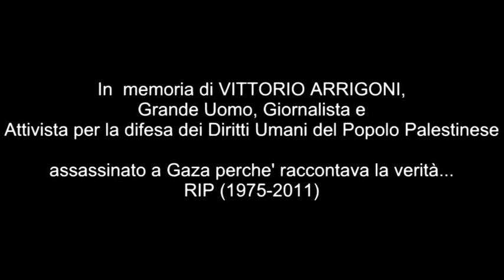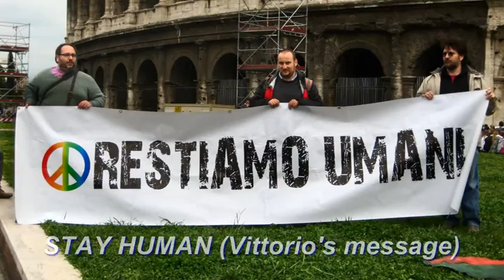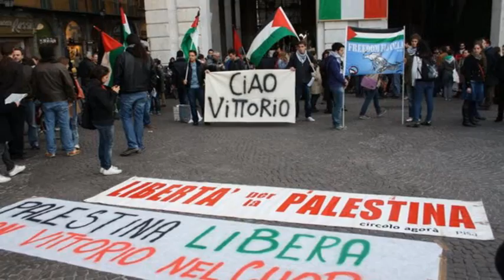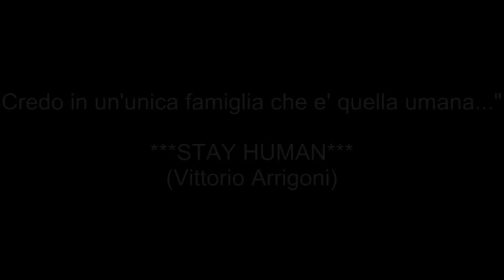Vittorio Arrigoni murdered in Gaza: human rights activist-I'm kissing you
Who was Vittorio Arrigoni and Why he was killed? Join Vittorio's Facebook Pages: Pics, reportages from Gaza, videoclips, interviews and daily news about Israelian violence against civilians in Gaza. ***STAY HUMAN***
Love & Peace 4 All (Sorry for my English Vik, but I'm Kissing you...)